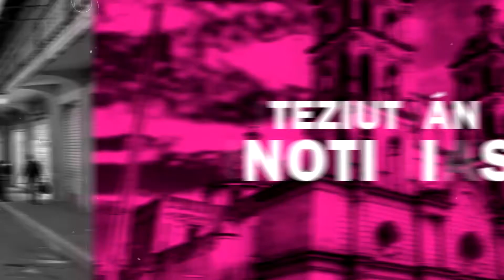🛑Rescatan A Hombre En Situación De Calle En El Municipio De Xiutetelco.